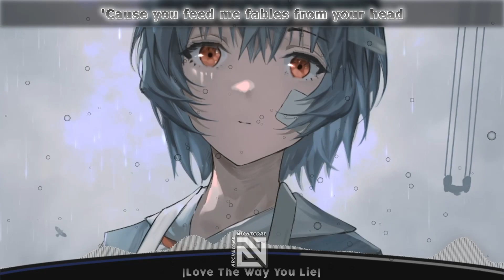【Nightcore】Love The Way You Lie (Lyrics) \\ Rihanna (Cover by Dave Winkler & Lorena Kirchhoffer)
⭐️ Share "【Nightcore】Love The Way You Lie (Lyrics) \\ Rihanna (Cover by Dave Winkler & Lorena Kirchhoffer) " with your friends!